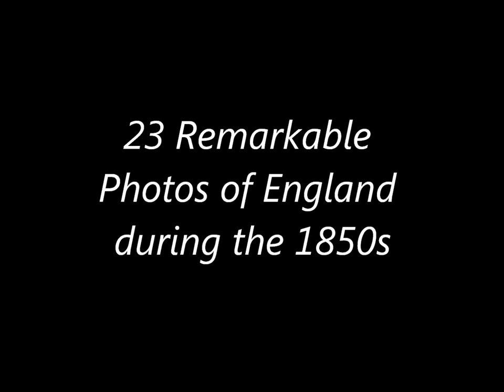23 Remarkable Photos of England during the 1850s